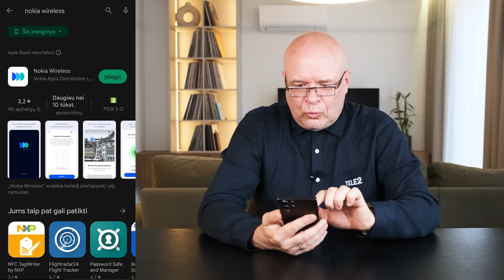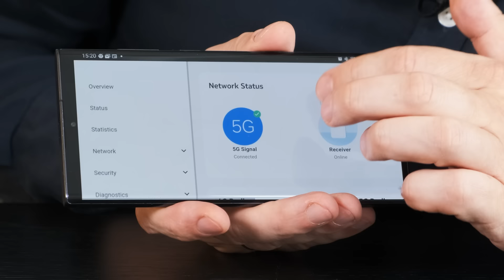Nokia FastMile 5G: išpakuojame ir naudojame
Tai – naujas žaisliukas, kurį mums teko garbė išbandyti. Turime pasakyti, kad prijungimas ir naudojimas stulbinamai paprasti. Dar pridėkime, kad modemas itin stilingas ir turi ploną laidą, todėl tvirtinimui nereikės gręžti jokių skylių. Žiūrim ir keliaujam į tele2.lt – ten jau galite įsigyti šį 5G modemą namams!